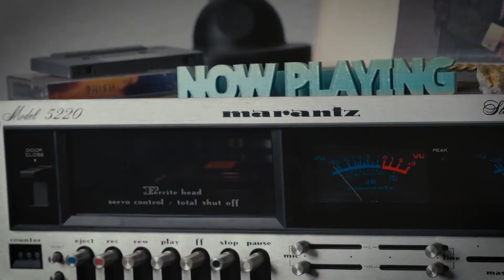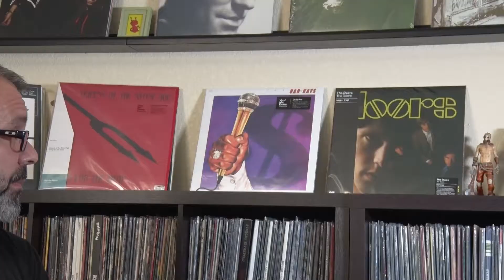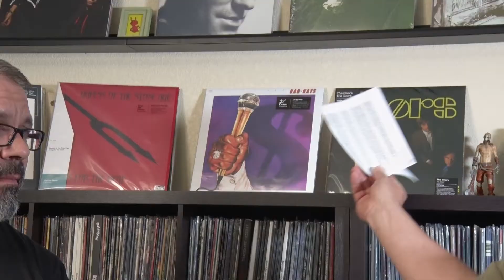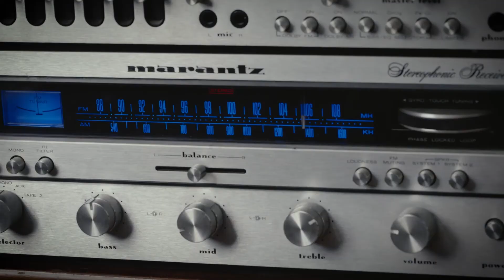MELTED WAX - Vinyl Me Please To Open New Audiophile Pressing Plant in Denver Colorado Late 2022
Lance and I chat about the new Audiophile Grade Pressing Plant opening near The Mission Ballroom in Late 2022. We are very excited about this new hub for production and the vinyl community. This will be a tourist friendly 14,000 square foot facility opening next to The Mission Ballroom in the RiNo District. We are excited and hope to bring more info on this new facility prior to their opening lat this year.